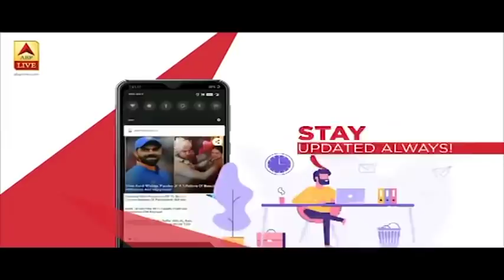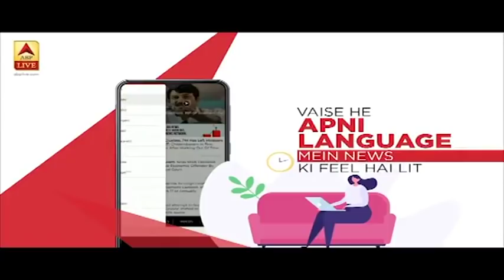Delhi में खत्म हुआ प्रचार का शोर... 8 फरवरी को किसका चलेगा जोर ? | News @ 7 | ABP News Hindi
दिल्ली की सभी 70 विधानसभा सीटों प्रचार अभियान थम गया है. करीब एक महीने तक चले प्रचार अभियान में शाहीन बाग का धरना, जामिया में हिंसा, फ्री की चुनावी घोषणाएं, सीएम का चेहरा, देशभक्त Vs टुकड़े-टुकड़े गैंग जैसे कई मुद्दे हावी रहे. चुनाव प्रचार अभियान में आम आदमी पार्टी की कमान सीएम केजरीवाल ने संभाल रखी थी. वहीं केजरीवाल को चुनौती देने के लिए केंद्रीय गृहमंत्री और बीजेपी नेता अमित शाह ने आखिरी वक्त में मोर्चा संभाला और लगातार 13 दिन तक प्रचार अभियान में हिस्सा लिया.